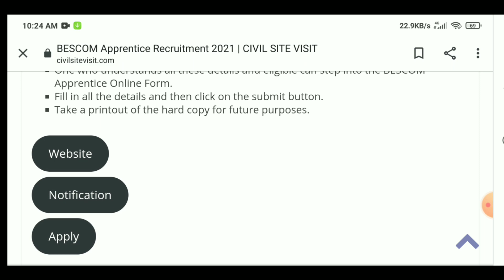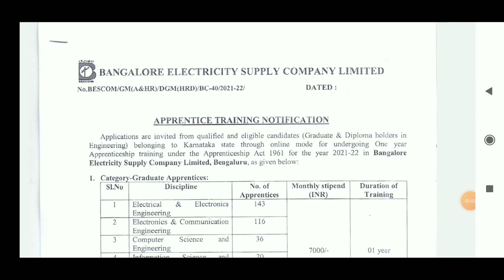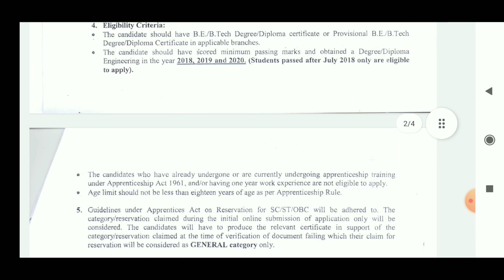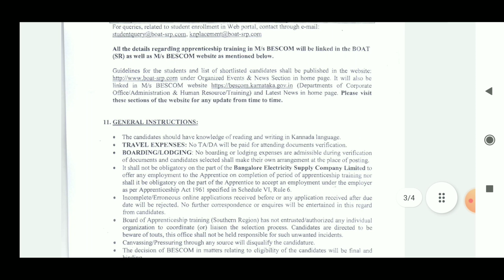Free Apprentice Training for fresher civil Engineers | No Fee | No Exam